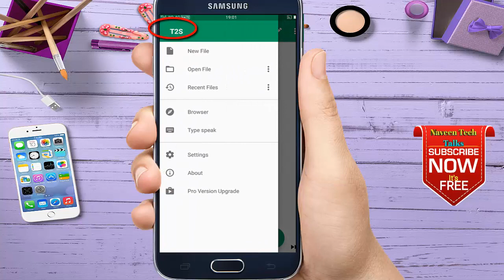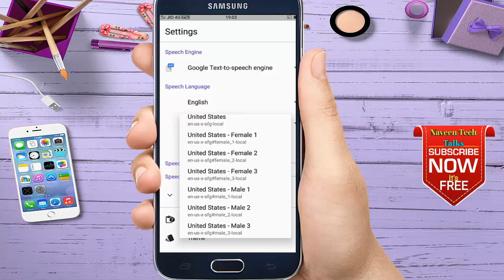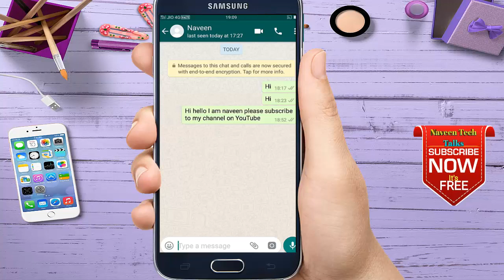how to convert whatsapp messages to audio in telugu | whatsapp audio message in telugu (2018)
Friends in this video you are going to know how to convert whatsapp messages in to a text to speech audio (whatsapp voice announcer for messages)